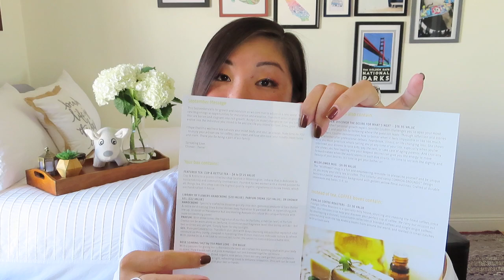Tea Pray Love | Premier | September 2020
Tea Pray Love
Premier Box $39.95 bi-monthly + $6.95 shipping
Petite Box $29.95 bi-monthly
A wellness box of artisan loose-leaf tea, self-care books and journals, luxe skincare and more.